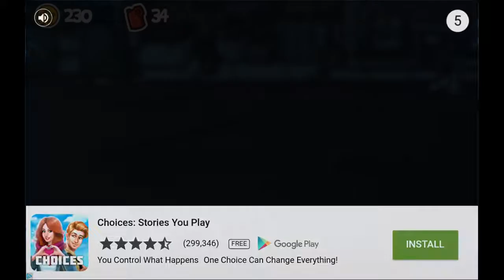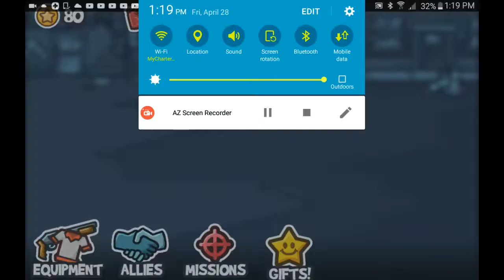I am going crazy with zombies! Zombie guard [pt1]